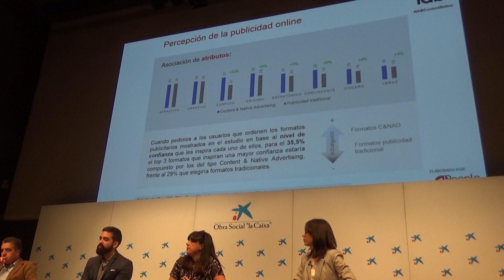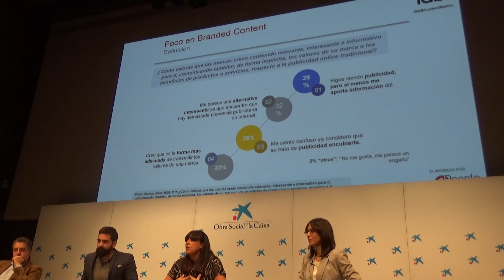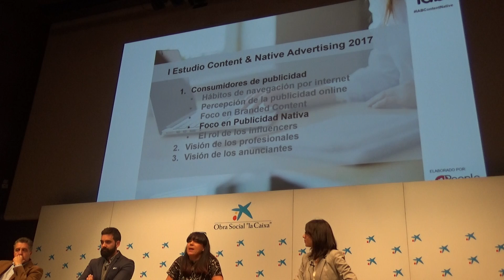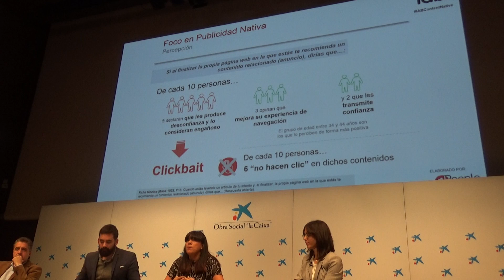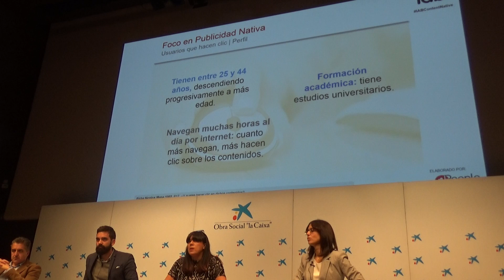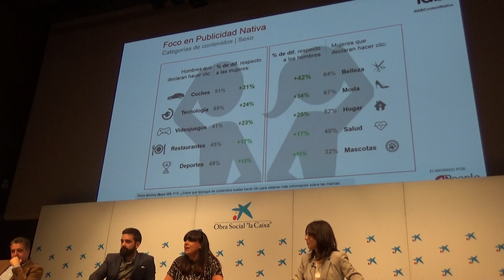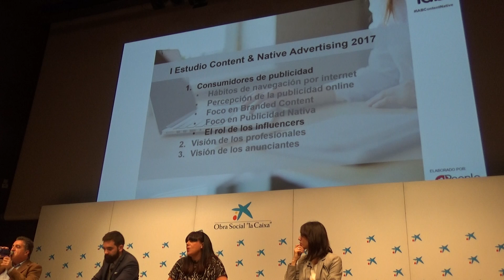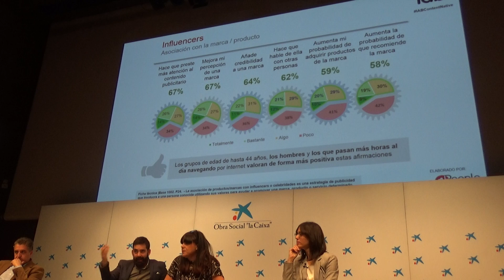Estudio de Content&Native Advertising, de IAB (2) ante saturación publicitaria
En cuanto a la percepción de la publicidad online, los usuarios que pasan más horas al día navegando por internet, en mayor proporción tienen consideraciones positivas sobre la publicidad en internet. Al 17% le parece interesante.

Al mostrar nuevos formatos de Content & Native Advertising a los encuestados, más de la mitad relacionan los formatos de Content & Native Advertising como contenido relacionado con la marca y/oproducto que está orientado al consumidor. Los formatos de Content & Native se posicionan en el top 3 entre los que transmiten más confianza.